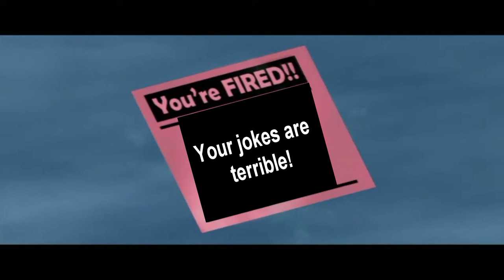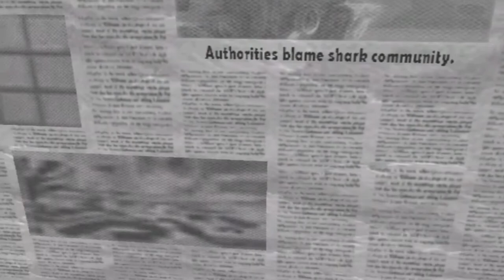Civilized underwater cities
Fish are more civilized than human beings. How you may ask? Just watch this video